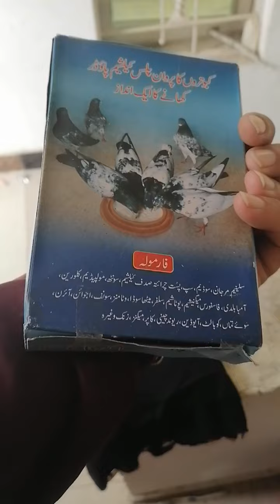kabutaron kay danay may 1 new Cheez add ki 2 videos dakhain aj ki...